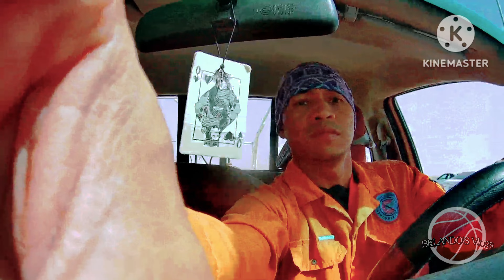Going to salbouk with my Nepali work partner thanks God for safe travel.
Going salbouk saudi arabia.